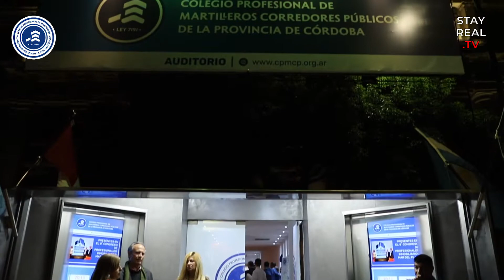¡35° Aniversario del Colegio Profesional de Martilleros Corredores Públicos de Córdoba!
Un festejo donde todos los matriculados, profesionales y representantes del sector del interior del país se hicieron presentes! Nadie podía faltar a esta gran fiesta!!